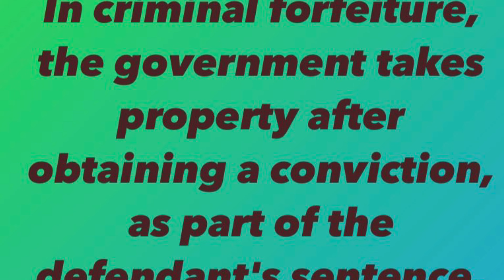BOLA TINUBU IS IN DEEPER TROUBLE, HE WILL BE DISQUALIFIED/SACKED BY PEPT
Tinubu has too much fraud and criminal history that it will be a disaster and a tall other for the judges to even attempt to exonerate him from 1 to 5 serious charges on his name